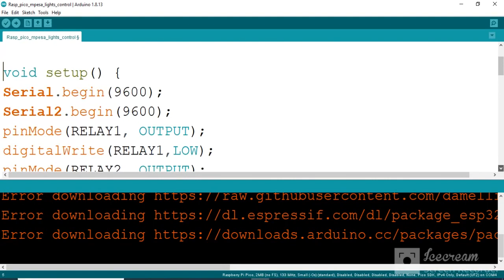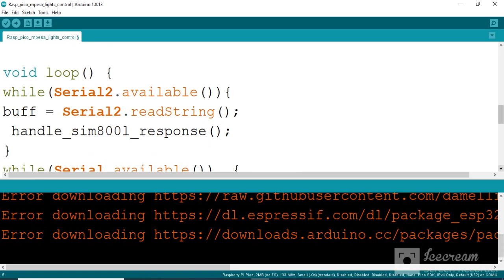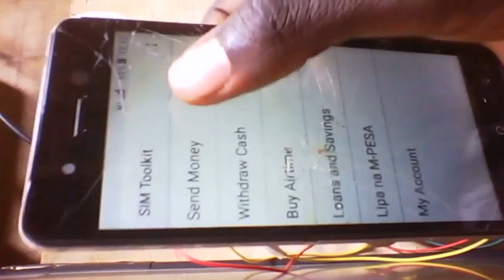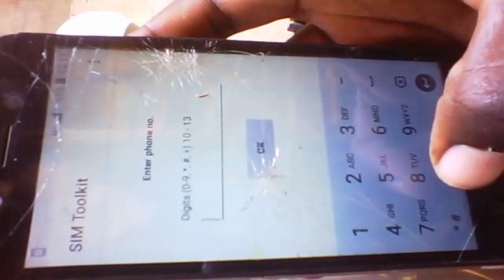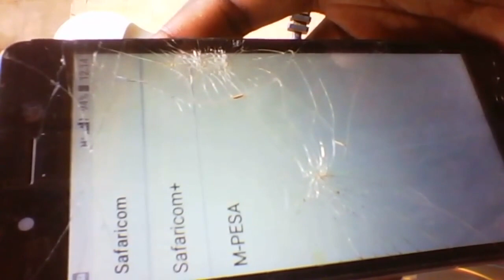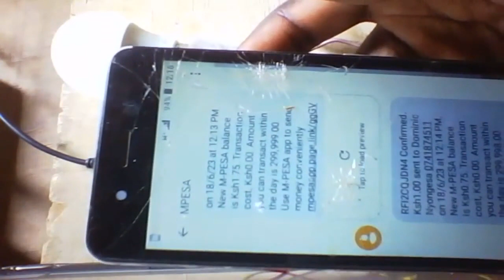Raspberry pico | sim800l | mpesa | mobile money lights control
#1#raspberry  pico

#2#relay module

#3#sim800l gsm

#4#220v ac bulb